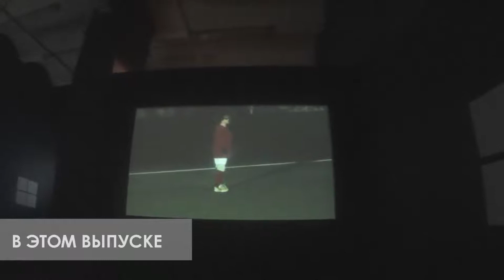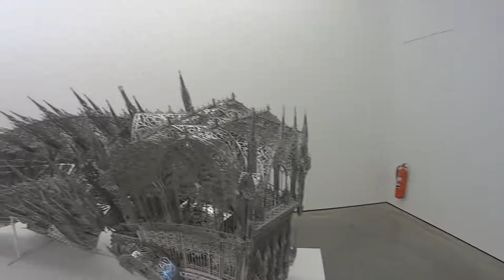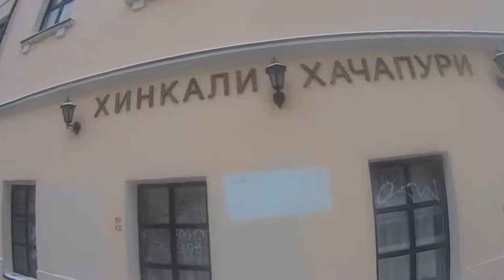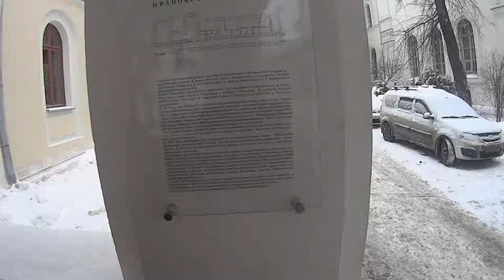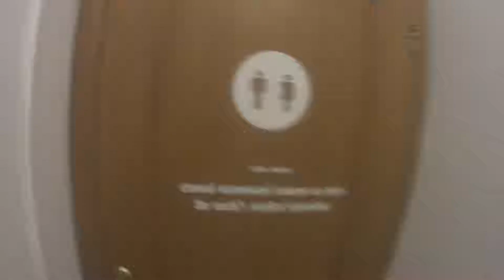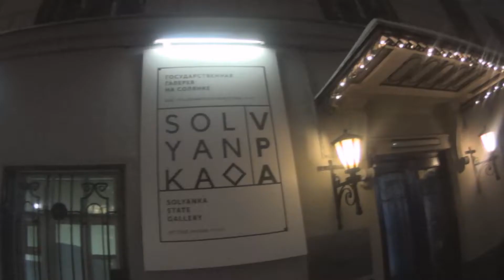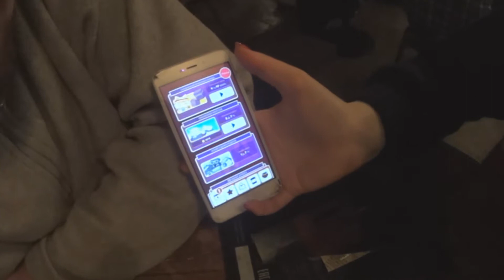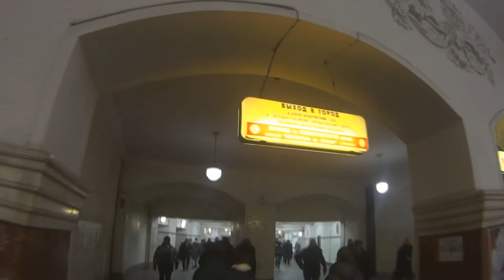Бэкпэкеры. Неизвестная известная Москва. Выпуск 5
Неизвестная известная Москва - серия выпусков, в которой мы расскажем вам об интересных местах нашей столицы, обходя привычные туристические локации. Никаких Красных площадей и Третьяковок. Для искушенного туриста и не самого  любознательного москвича.

Выпуск 5.
- Галерея Гари Татинцяна
- Новое московское пространство "Яма"
- Pinsa Maestrello
- Иоанно-Предтеченский женский ставропигиальный монастырь
- Церковь всех святых на Кулишках
- Солянка VPA
- Моя улыбка в хмеле у Руля

Если вы хотите поддержать меня в моих начинаниях, я буду только рад, мне не стеснительно:

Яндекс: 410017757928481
Тинькоф: 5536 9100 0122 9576
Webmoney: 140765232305